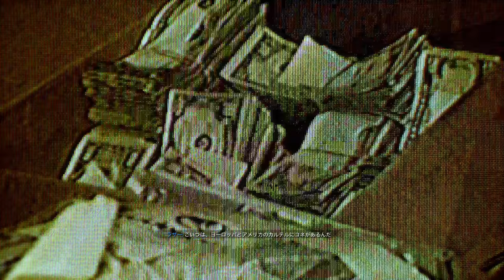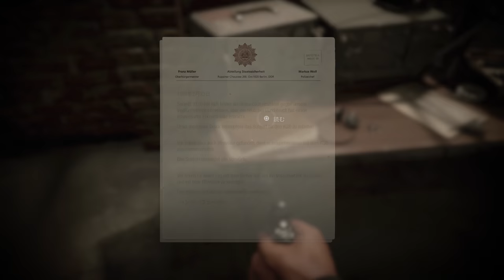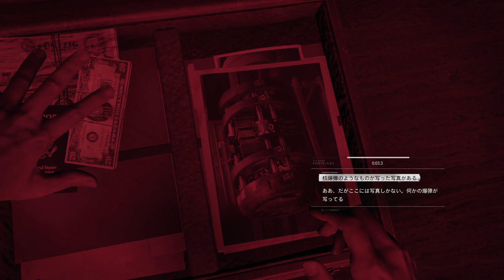【PS4pro版吹き替え】CoD:Black Ops Cold War キャンペーン#5 "反乱分子"【4K】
OS: Windows10 64bit
CPU: Core i7-7700K 4.2GHz
RAM: 16GB
GPU: GTX1080Ti 11GB+Asetek
キャプチャボード: Monsterx u3.0r or AVerMedia Live Gamer 4K GC573
モニター: LGゲーミングモニター 27UL500-W(4K/HDR)
キーボード: K65 RAPIDFIRE Cherry MX Speed RGB COMPACT
マウス: logicool g402
ヘッドセット: Logicool G G933s無線仕様
マウスパッド: Logicool G G240t